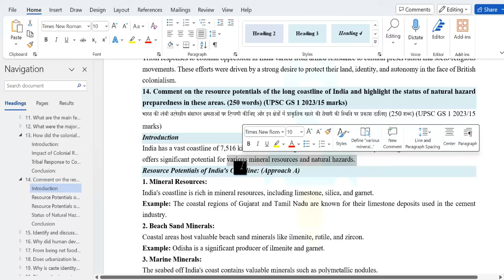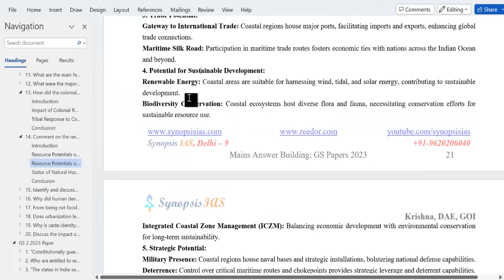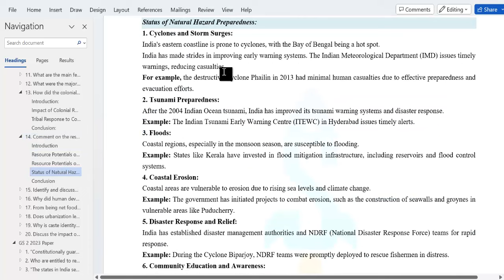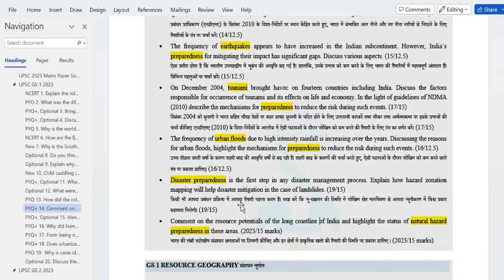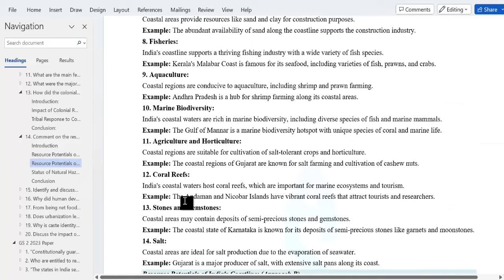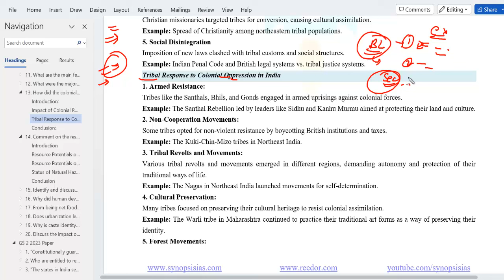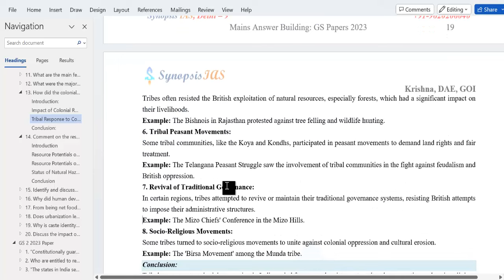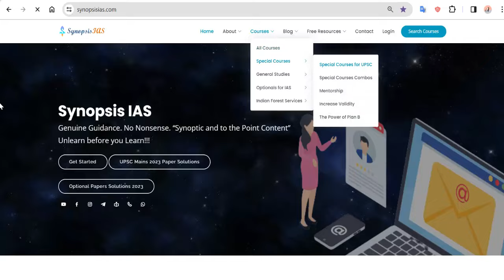Best Approach for Answer Writing to Score Like A Topper - Mains Answer Building UPSC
For answer writing, there are many approaches. In this lecture Krishna sir is discussing different approaches to answer a question.

* This course do not include lectures on model answer discussions. Please do not join this course if you are looking for this.
There are many toppers who have followed this course, however Synopsis IAS never sells the courses in name of the toppers.
This course includes lectures on:
* 1. (A) Build and Improve an Answer: (1) Approach to understand the Questions, (2) Approach of Building the Answers, (3) Improving your answers.
* 2. (B) Coverage: (1) Lectures on GS Mains Questions (PYQs), (2) Lectures on Essay Answer Building (Approach for Essay), (3) Approach Lectures for Major Optionals.
CONTENT
* Solutions to GS Mains 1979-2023 Mains.